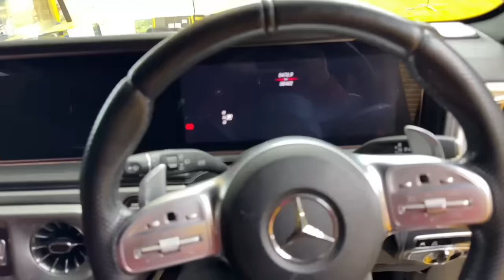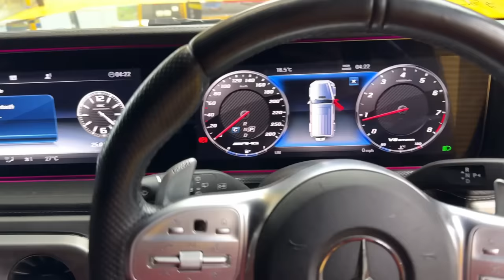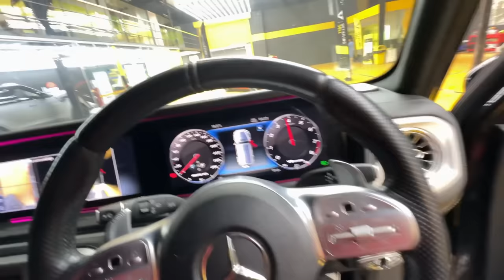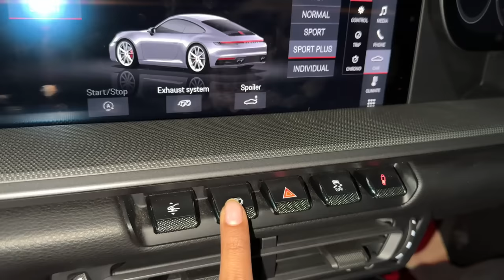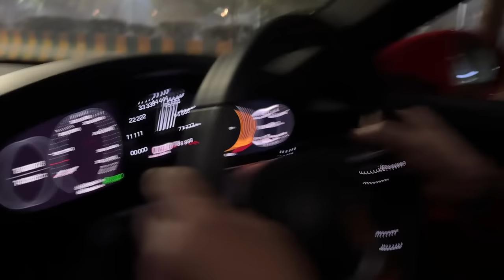I CUSTOMISED MY SUPERCAR IN REAL LIFE🤑 911 CARRERA S